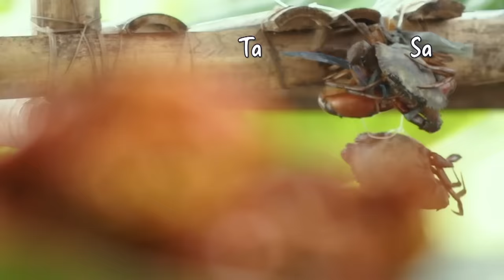Garlic butter mudcrabs with chili sauce, tinikman ni Kara David! | Pinas Sarap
Aired (August 28, 2023): Ang mga mudcrab na nahuhuli sa putikan at mangroves, gagawin nating garlic butter crabs with sweet chili sauce! Ano kaya ang lasa nito? Panoorin ang video.